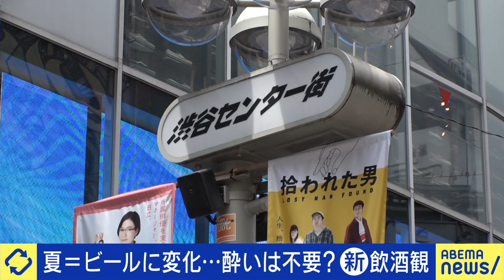【乾杯ビール】飲みの席なぜ大事？コミュニケーションに必要？あえて飲まない派のソーバーキュリアスとは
◆続きをノーカットで視聴

7/15放送：【合同結婚式】「救われたという脳みそだった」元信者が明かす旧統一教会の実態 宗教をなぜタブー視？

7/15放送：【生稲晃子】「事実ではないから抗議した」タレント議員はダメ？なぜ批判の的に？政治家の資質とは

◆キャスト
桜井鈴茂(ソーバーキュリアス/ノンアルバー運営)
高山洋平(プロ飲み師/(株)おくりバント会長)
佐々木俊尚(ジャーナリスト)
ハヤカワ五味(実業家)
やしろあずき(web漫画家)